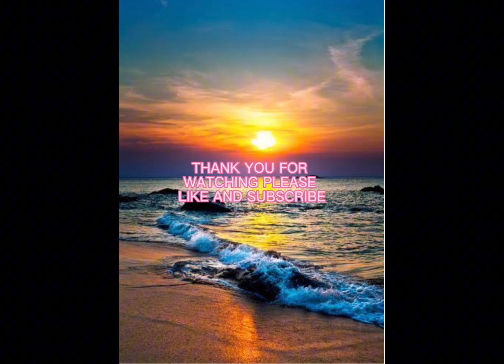Limpiando y compartiendo mis compras de ross de primavera 2024